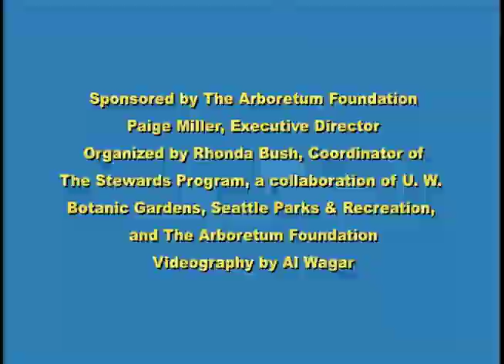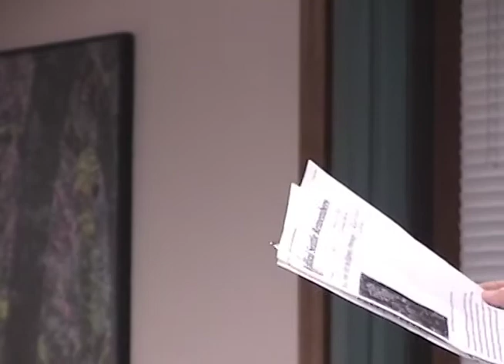Saving the UW Arboretum from the R.H. Thomson Expressway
Remembering the Grassroots Campaign That Shut Down the R.H. Thomson Expressway. Hear Franklin Butler tell his compelling story of activism from more than 40 years ago, when he joined with other citizens of Seattle to help preserve the Washington Park Arboretum we know and love today.

Butler was a student at UW in the late 1960s and early 1970s, when state and city officials were proposing to construct a new freeway, the R.H. Thomson Expressway, through the eastern edge of the city of Seattle. If built, the expressway would have run right through many city neighborhoods, as well as through the west side of the Arboretum, destroying much of this Seattle landmark.

As part of a larger grassroots movement, Butler and several other students decided to oppose the project. They sought help from famed community organizer, Saul Alinsky, who came from Chicago to train the students in activist techniques. Radical groups such as the Black Panthers and the Students for a Democratic Society joined their campaign.

The infamous "ramps to nowhere" in the Arboretum - soon to be permanently removed as part of the upcoming 520 bridge replacement - are evidence that the campaign led by Butler and other local activists was a success.

Thanks to Al Wagar, Niall Dunne and Paige Miller from the Arboretum Foundation for making this video available.